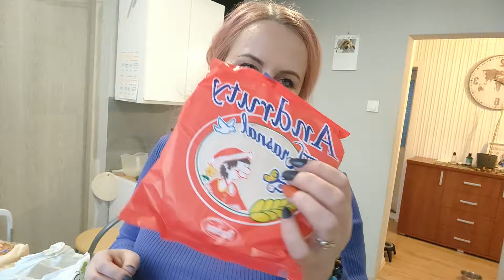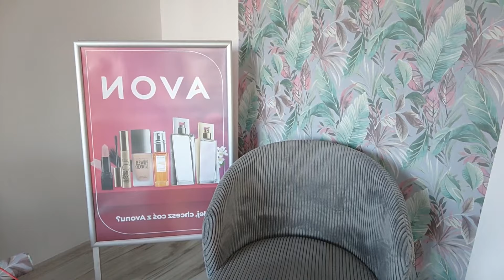Spotkanie liderów Avon w Częstochowie.